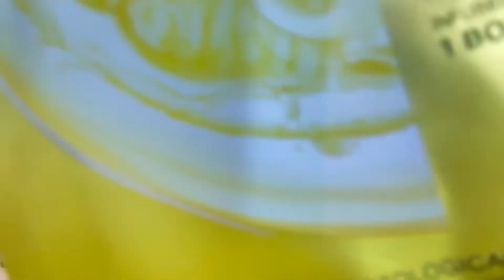Engagement Look | Instagram reels | Aashi Sharma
So finally my another vlog from fashion is out now 😍